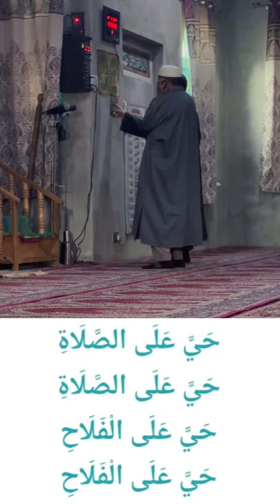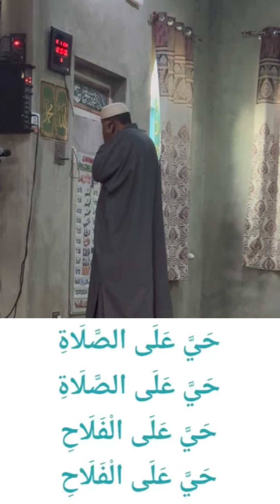BEAUTIFUL AZAN // ISLAMIC STATUS //MUSLIM POWER